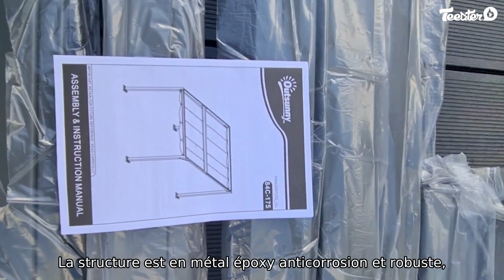84C-175 Outsunny Pergola